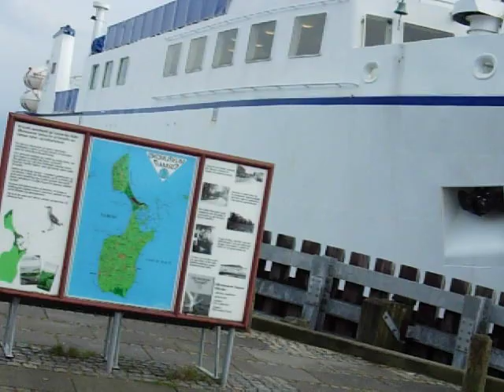Danish ferry Sam-Sine arriving in Hou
This is the smallest and oldest of the ferries going to the island Samsoe from Hou, Jutland.
Sam-sine was built in 1979, so when a different company takes over the ferry service to the island with a new vessel in 2009, who knows where she is going?
This video is from 2006 (I think).

UPDATE: August 17. 2008 this ferry departed on her last trip to Samso. What is going to happen to her, I do not yet know.